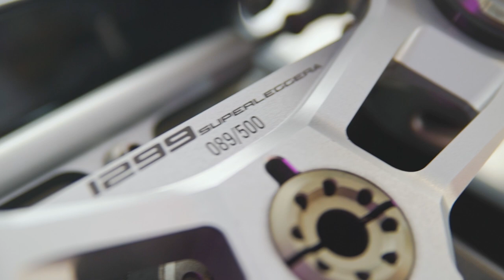สุดในรุ่น! กับ Bigbike คันโปรดที่มีเพียง 500 คันในโลก ราคา 5.7 ล้านบาท l XYZ EP.3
สุดในรุ่น! กับ Bigbike คันโปรดที่มีเพียง 500 คันในโลก สำหรับประเทศไทยมีแค่ 5 คัน ในราคา 5.7 ล้านบาท 🏍